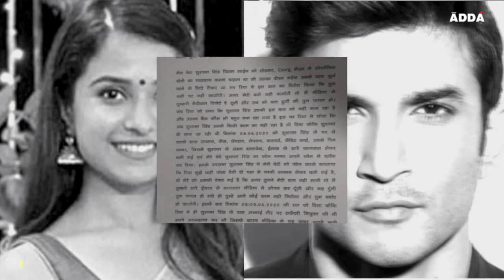Sushant Suicide Mystery की पूरी कहानी, 08 June से 14 जून तक क्या हुआ? | EXPLAINED IN HINDI